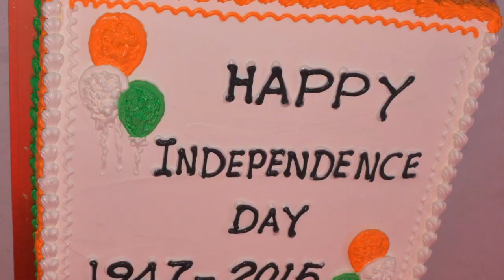ISCC celebrates Independence Day at Christchurch New Zealand